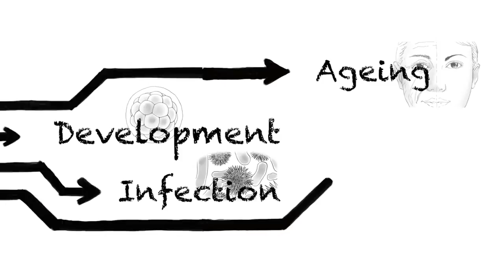Autophagy: Research Behind the 2016 Nobel Prize in Physiology or Medicine | TokyoTechX on edX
Take this course for free on edx.org

Learn the fundamentals/applications of autophagy through the inspirational story of Yoshinori Ohsumi’s research...

In this short course, you’ll learn about autophagy, the fascinating degradation process that occurs within cells. The exciting story of 2016 Nobel Prize winner Yoshinori Ohsumi’s research career, during which he discovered autophagy and uncovered its mechanism in yeast, will also be described.

The course is aimed at a non-specialist audience and is divided into three sections (weeks). During the first week, we’ll cover basic cell biology and discuss the fundamentals of autophagy and its role in the cell. In the second week, Professor Ohsumi’s four-decade research career, during which he discovered autophagy in yeast and uncovered its molecular mechanism, will be discussed in detail. The third week’s lecture discusses the role of autophagy in yeast, humans and other organisms, as well as links between autophagy and diseases in humans and the future of autophagy research.

These lectures together provide an insight into an exciting and continually evolving field at the cutting-edge of fundamental biology research. The course also provides an example of a world-leading scientist’s unconventional and diligent approach to research, offering inspiration to young and aspiring researchers and laypeople alike.

By taking this course, you will be able to:

define the fundamentals of autophagy
explain the significant roles that autophagy plays in human bodies, plants, and animals
draw upon the inspiring story of Yoshinori Ohsumi and learn the importance of basic research driven by pure curiosity that leads to breakthroughs in science